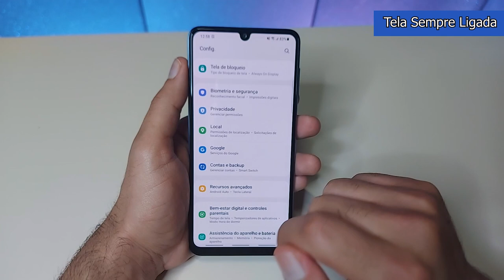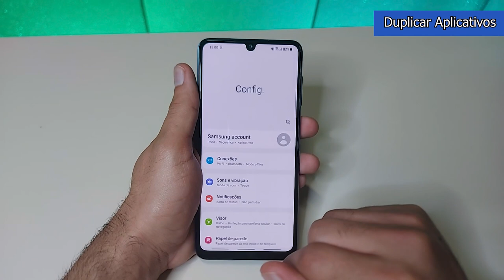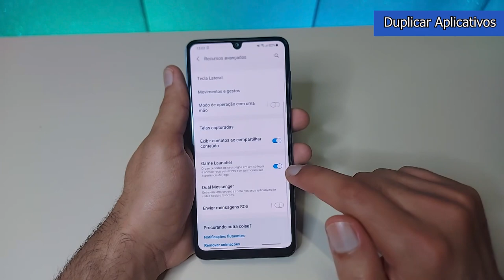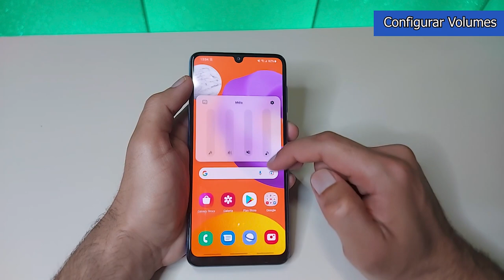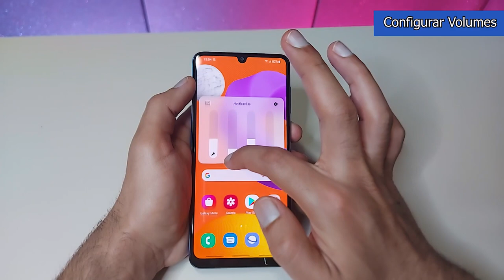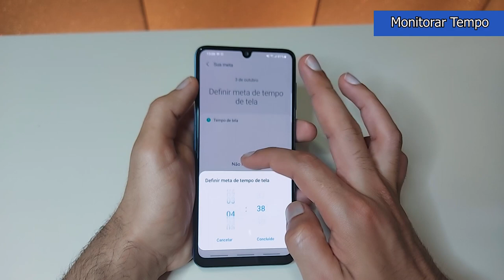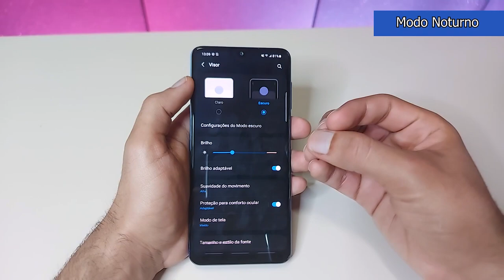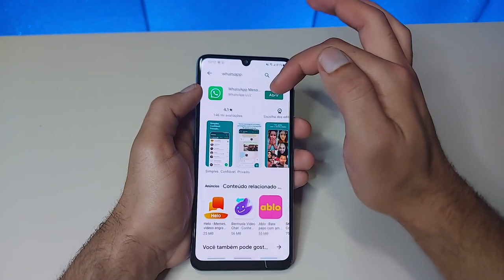Aprenda Rápido Usar o Galaxy M22 - Dicas e Truques Parte 2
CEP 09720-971